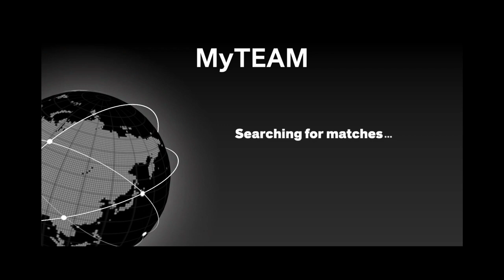It's a sad day missed lamar odem NMS#3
Instgram:bh._dark.yt_